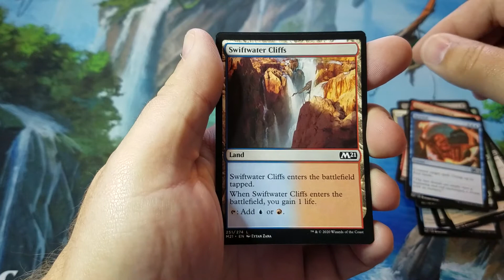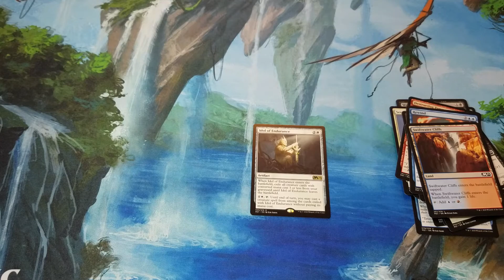I Got Hosed! Core 2021 Draft Booster Pack Opening Video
Today on Cothern Cards I open a Magic: The Gathering Core 2021 Draft Booster pack.

If you opened this pack in a draft, which card would you take as the first pick?

This is Day 18 in a row of opening a booster pack per day and pack 18 of Core 2021 opened on this channel.